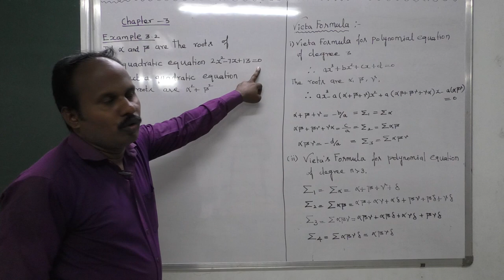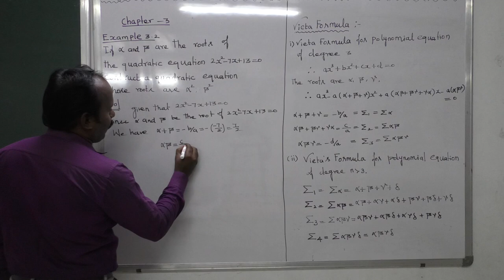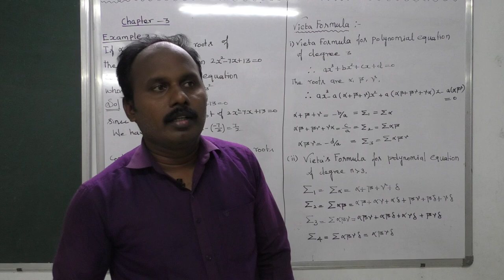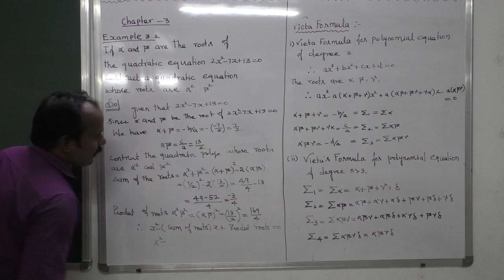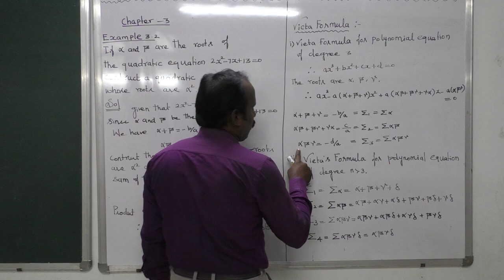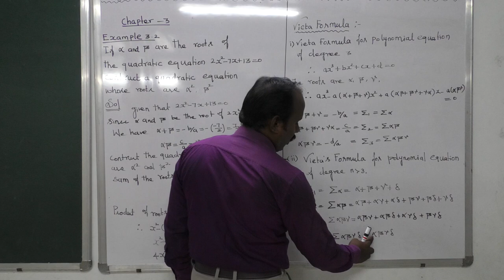EXAMPLE 3 2